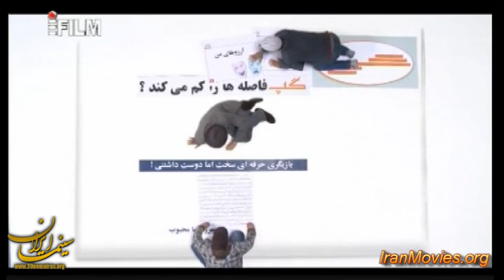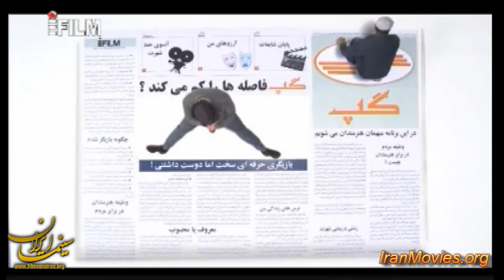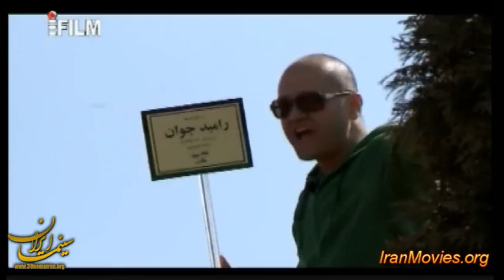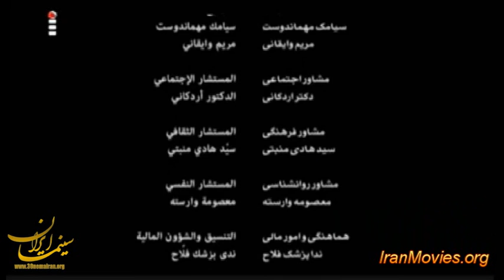Gap 01(Introduction) - گپ قسمت ۱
Produced By Rambod Javan
گپ قسمت ۱